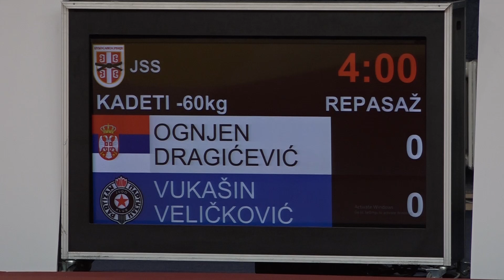Ognjen Dragičević 13U Vukašin Veličković PBG 0:1 -60kg